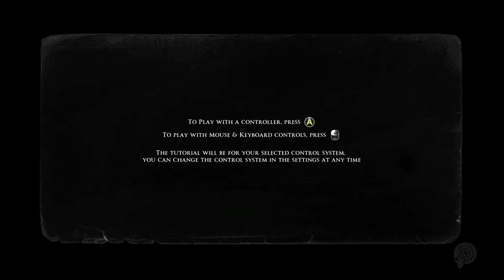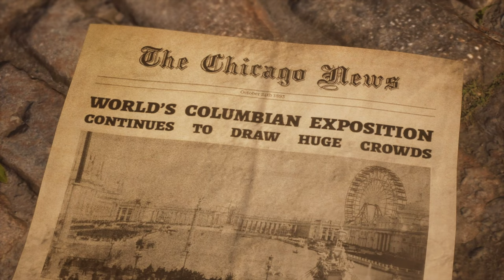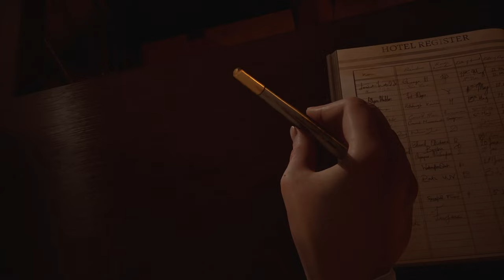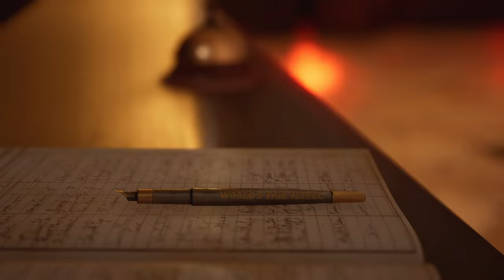I KNEW THE OWNER WAS SUS!! (The Devil in Me Demo)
Rynx - Read My Mind ft. Mainland (Acoustic)